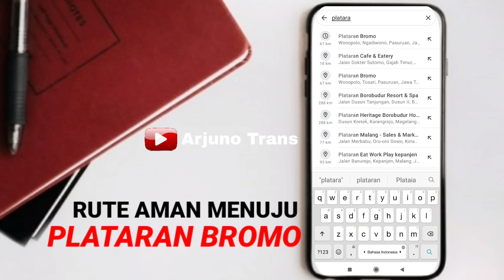Rute Aman Menuju ke PLATARAN BROMO || Penanjakan Bromo Via Pasuruan || Episode 1 - Surabaya Pasuruan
Rute yang dilalui Tol Waru arah ke Sidoarjo, Kejapanan, Bangil, Rembang dan keluar di Tol Pasuruan.

Rute ini sangat aman untuk dilalui segala macam kendaraan bermotor.
Peralatan Action Cam Akaso V50X

Kerjasama bisnis dan endorse
Hubungi Wahyu di WA 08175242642
ArjunoTrans Melayani Sewa Alphard, Pajero, Fortuner, Camry, Innova Reborn, Avanza, Hiace, Elf, Bus 30-60 seat

Paket Wisata Bromo, Ijen, Banyuwangi, Batu, Malang